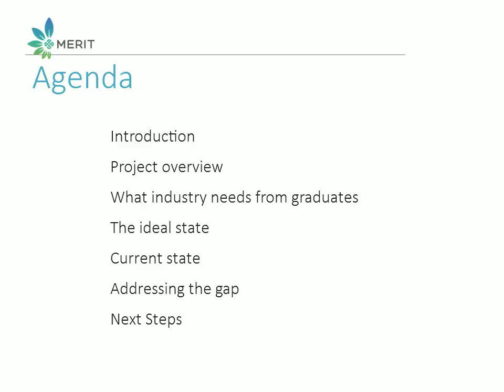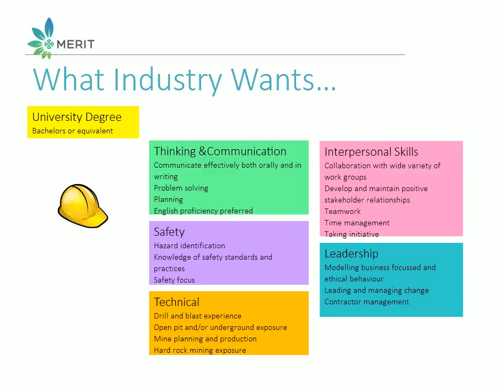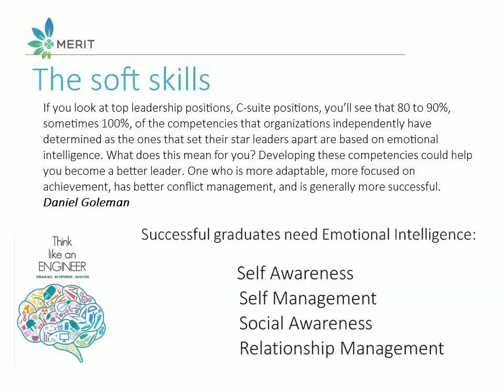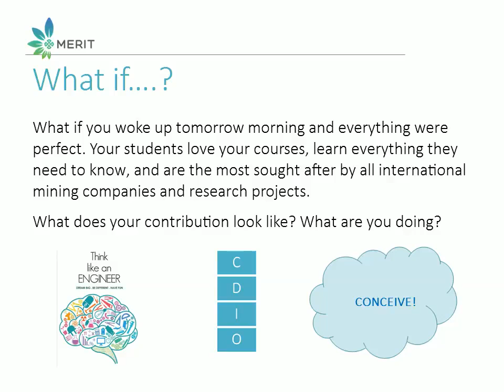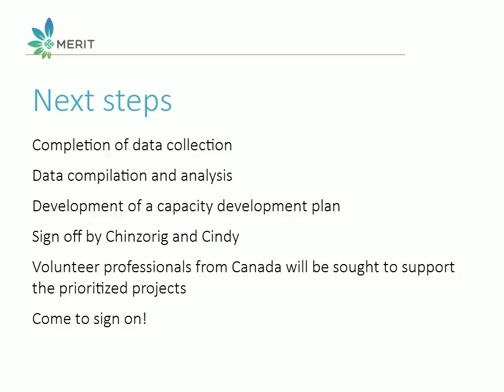Needs Assessment Focus Group MUST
Overview of needs for MUST strategic plan, steps to be taken, MERIT Overview